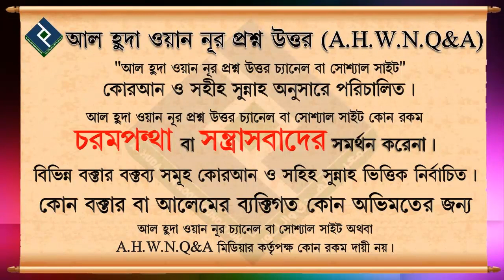কোন বিধবা মহিলা ওলি ছাড়া কি নিজে বিয়ে করতে পারবে... শায়খ সালাহউদ্দিন আহমেদ